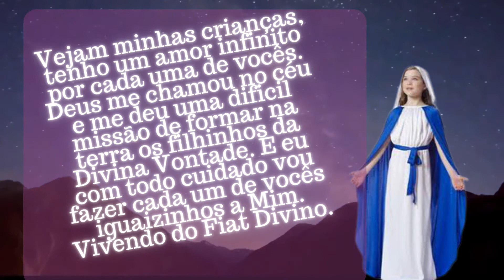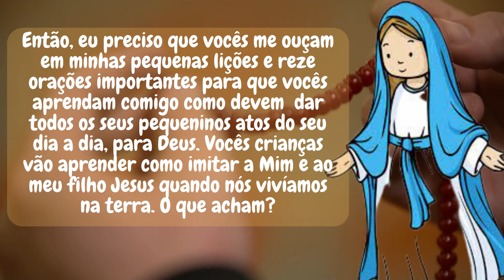Apelo à Consagração das Crianças pra entrarem na Divina Vontade